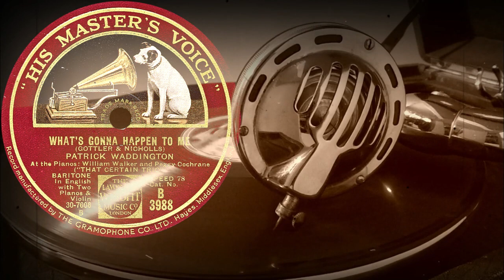WHAT'S GONNA HAPPEN TO ME - PATRICK WADDINGTON At the Pianos William Walker and Peggy Cochran (1932)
Поддержка проекта
WHAT'S GONNA HAPPEN TO ME
(GOTTLER & NICHOLLS)
PATRICK WADDINGTON
At the Pianos: William Walker and Peggy Cochran
("THAT CERTAIN TRIO")
Оцифровка грампластинки
HIS MASTER'S VOICE (Англия) 1931-32 год
Выходные данные: B 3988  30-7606 B
Гравировка: 30-7606  OB1744 II Δ A